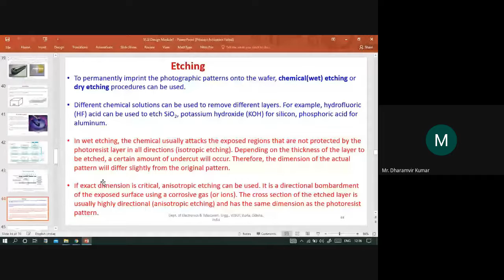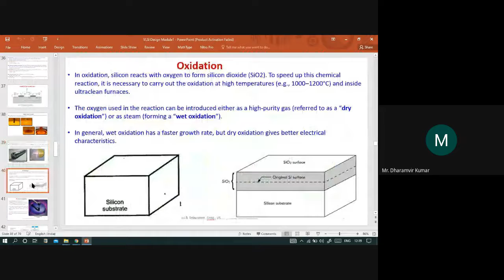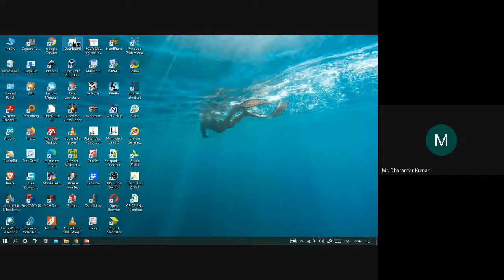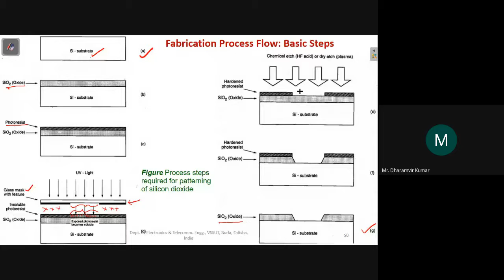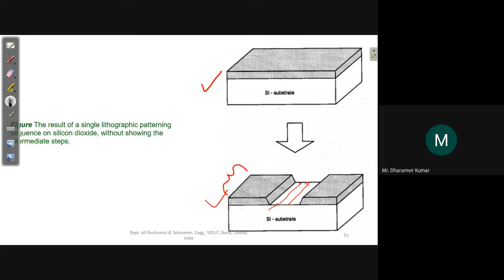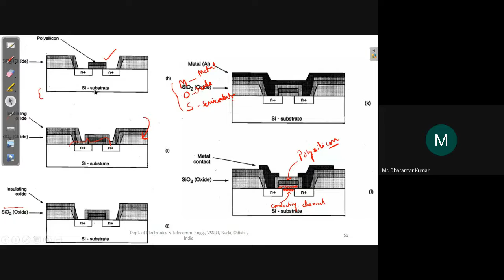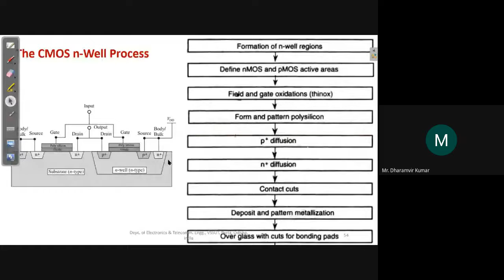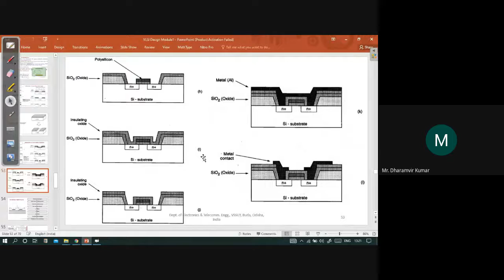VLSI Design(OpenElective_VSSUT) L6 Fabrication of nMOS transistor